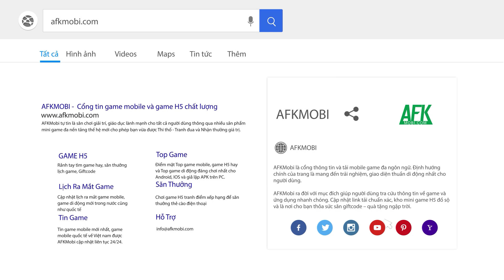Điểm mặt 6 tựa game mobile mới đã có lộ trình ra mắt tại thị trường Việt Nam cuối tháng 4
(Game mới ra mắt tại Việt Nam) Với phần thông tin đã được chia sẻ cũng như các hình ảnh, đồ họa đã được hé lộ từ trước thì những cái tên này đã được rất nhiều game thủ chờ đón.

Tin chắc rằng khi được ra mắt chính thức thì những tựa game mobile này sẽ thu hút được rất nhiều người chơi trải nghiệm thử.

Hôm nay hãy cùng AFKMobi điểm qua 6 tựa game mobile đã có lộ trình ra mắt tại thị trường Việt Nam dịp cuối tháng 4/2023:

0:00 Giới thiệu
0:38 OPM Một Húp Đi Luôn – 27/4/2023
1:21 Alo Chủ Tướng Gamota – 27/4/2023
2:19 Giang Hồ Bát Phái Phân Tranh – 26/4/2023
3:09 Honkai Star Rail – 26/4/2023.
3:50 Đấu Trường Onmyoji DzoGame – 21/4/2023
4:29 Ngự Long Kiếm 3D VGP – 18/4/2023